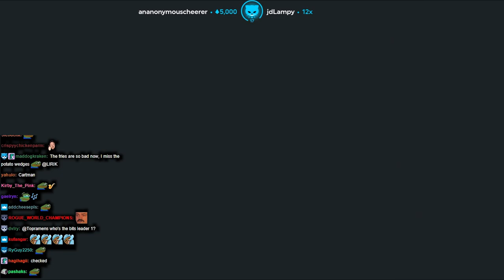Escape way - Stranded Deep | Lirik [Part 2]